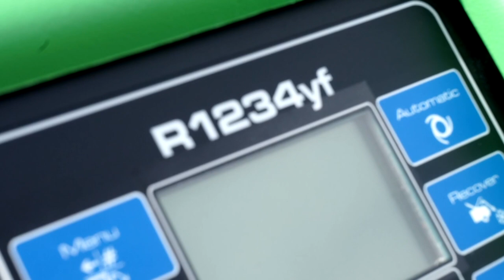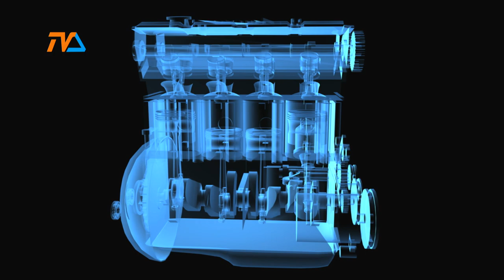(nie tylko) ZZA Kółka odc. 7 |TVSUWAŁKI